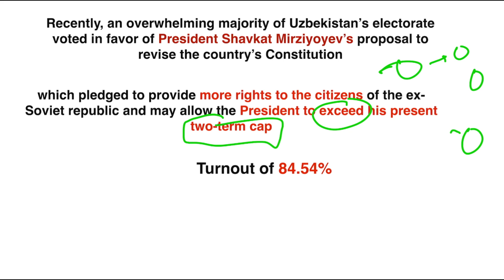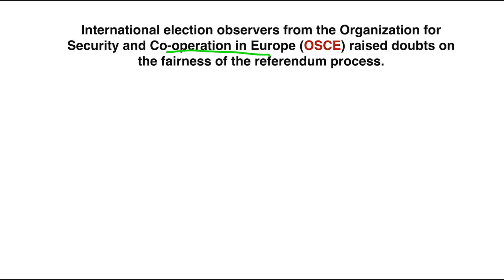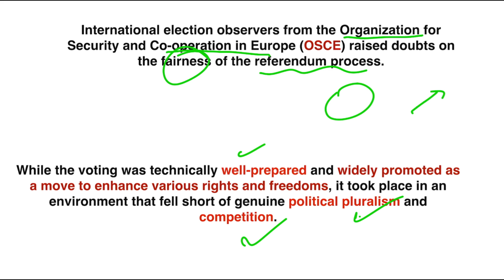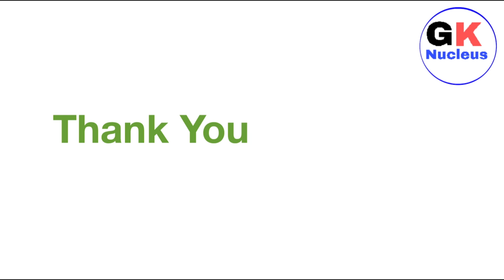Uzbekistan To Change It’s Soviet-Era Constitution| CurrentAffairs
Hello

In this video, we will talk about referendum in Uzbekistan where majority voters supported President’s proposal to change Soviet-era constitution of Uzbekistan to give more power and freedom to peoples.

Videos :-